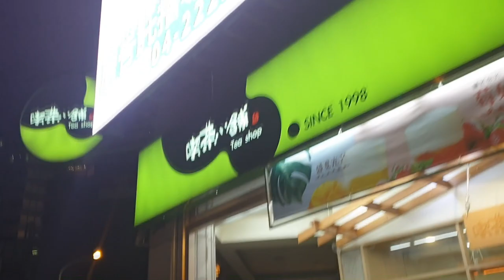Taiwan Vlog 2019: Stinky Tofu in Taichung | Cza Salinas Vlog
Taiwan is such a food paradise! A place where Milk Teas are everywhere! I've tried the stinky tofu and I loved it.

This travel was for work. We visited 3 cities: Taichung, Hsinchu and Taipei. Watch out for the next part!